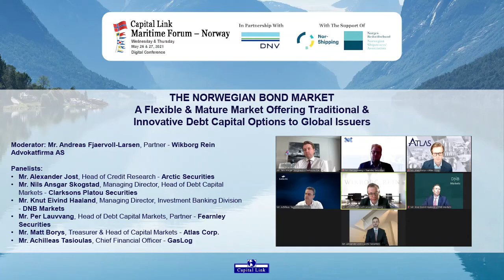2021 Capital Link Maritime Forum - Norway: The Norwegian Bond Market - A Flexible & Mature Market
THE NORWEGIAN BOND MARKET - A Flexible & Mature Market Offering Traditional & Innovative Debt Capital Options to Global Issuers

Moderator:
Mr. Andreas Fjaervoll-Larsen, Partner - Wikborg Rein Advokatfirma AS

Panelists:
- Mr. Alexander Jost, Head of Credit Research - Arctic Securities
- Mr. Nils Ansgar Skogstad, Managing Director, Head of Debt Capital Markets - Clarksons Platou Securities
- Mr. Knut Eivind Haaland, Managing Director, Investment Banking Division - DNB Markets
- Mr. Per Lauvvang, Head of Debt Capital Markets, Partner - Fearnley Securities
- Mr. Matt Borys, Treasurer & Head of Capital Markets – Atlas Corp.
- Mr. Achilleas Tasioulas, Chief Financial Officer - GasLog

The Norwegian bond market has been a key arena for corporate issuers within the maritime industries for decades. The market offers the possibility of raising substantial amounts of debt capital under a flexible and efficient marketing and documentary framework. It is a proven venue for international issuers having taken the benefit of the market's ability to follow the trends of the underlying segments and support business opportunities within the maritime industries. [Recently there has been a particular emphasis on green and sustainability linked bonds related to the decarbonisation of the shipping fleet.] In this panel participants from the leading investment banks will give their insight to the current trends in the market, and Atlas Corp. and GasLog will share their experiences from their issuances in the Norwegian bond market.